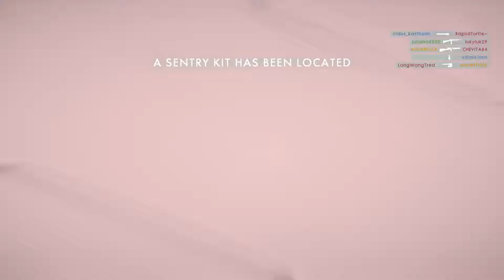Battlefield™ 1_20170114202009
BATTLEFIELD 1